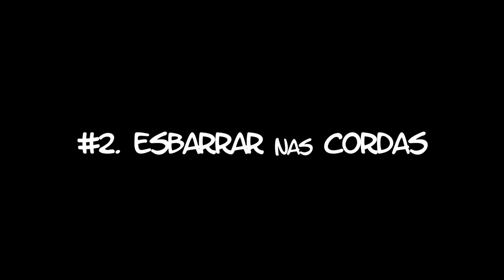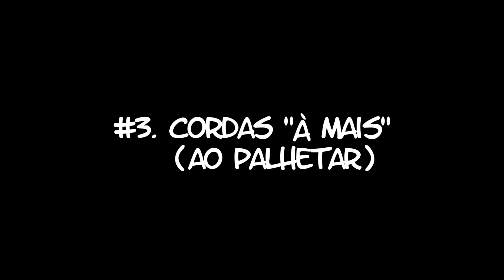Aula de Violão: 7 erros que 90% dos INICIANTES COMENTEM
✅ Curso de Violão com Heitor Castro ( de longe o MELHOR curso e mais COMPLETO do Brasil ) 👇

Você quer aprender a tocar violão, mas não sabe como começar?

Não se preocupe, Neste vídeo, você irá aprender como, tudo isso com a aula de violão para iniciantes.

Ao procurar por aula de violão para iniciantes na internet, acabamos nos deparando com diversas opções, mas nem todas irão te ensinar de verdade a como começar na pratica do violão.

Isso porque antes mesmo de você aprender como realmente começar a tocar violão, é preciso entender mais sobre o instrumento e suas particularidades.

Além disso, é necessário que você entenda também os erros cometidos por quem está aprendendo agora a tocar.

Dessa forma, trazemos aqui para você na aula de violão para iniciantes os 07 erros de quem está começando a tocar violão, tendo em vista a importância de entender o que não fazer antes de aprender o que fazer.

Muitas pessoas que estão começando agora a tocar violar acabam desistindo, ou deixam de evoluir, por não entender os erros cometidos. Mas isso pode ser evitado logo no começo, fazendo com que você evolua mais rápido na pratica com o instrumento.

Sendo assim, para um aprendizado completo e mais rápido, é essencial entender quais são os 07 erros de quem está começando a tocar violão.

Com isso, nossa aula de violão para iniciantes se destaca ao proporcionar um ensino completo na prática de violão, demonstrando aos alunos quais erros não cometer.

Aprenda agora mesmo a tocar um dos instrumentos mais populares com a aula de violão para iniciantes!